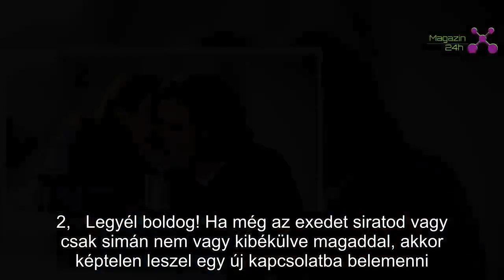Jobb, ha betartod ezeket a netes társkeresős szabályokat | Magazin 24h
Így több esélyed lesz párt találni.
Sokan ódzkodnak a netes társkereső oldalaktól, mivel ismeretlen és sokszor veszélyes is lehet. Ha ezeket a tippeket betartod, akkor nagy eséllyel megtalálod a szerelmet.
1, Tudd, mit akarsz! Egyéjszakás kalandokra vágysz vagy hosszú kapcsolatra? Ezt ajánlott eldönteni előre, és eszerint keresni partnert, így senkit nem ér csalódás.
2,   Legyél boldog! Ha még az exedet siratod vagy csak simán nem vagy kibékülve magaddal, akkor képtelen leszel egy új kapcsolatba belemenni.
3,  Sose hazudj! A füllentés úgyis kiderül 1-2 találkozás után, szóval nem éri meg.
4, Ne higyj el mindent feltétlenül! Van, hogy valaki annyira főnyereménynek tűnik, hogy az már hihetetlen. Sajnos sokan vannak, akik mások képeivel próbálnak párt találni, úgyhogy mielőtt találkoztok, ellenőrizd le facebookon és instán is, hogy igazi ember-e.